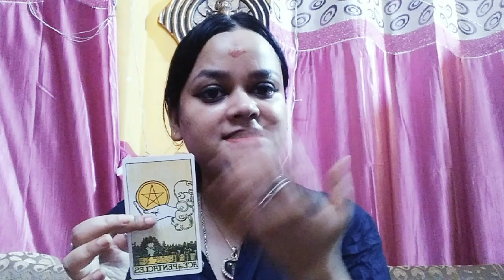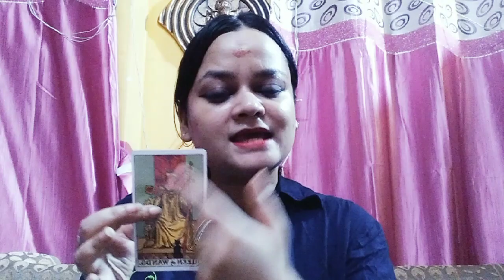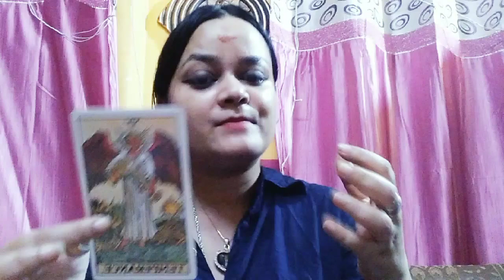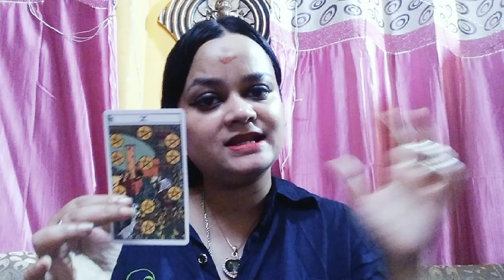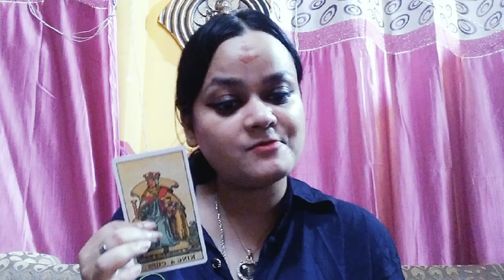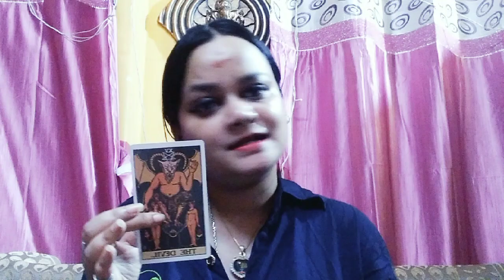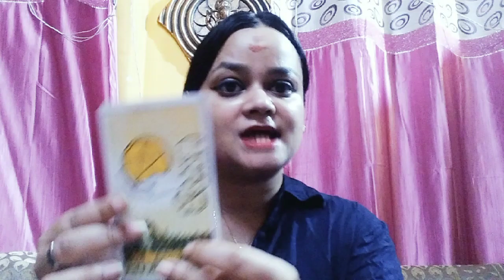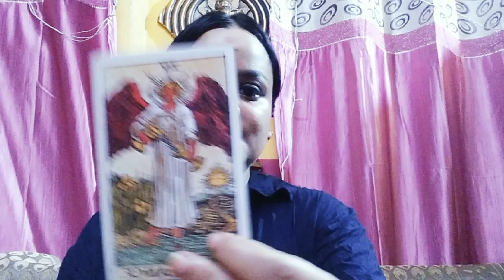#8/8 Lions Gate Portal Sagittarius ধনু রাশি# Carier and Money জায়গায় golden পথ খোলা হল#Tarot ✨️🔥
8/8 Lions Gate Portal Sagittarius ধনু রাশি# Carier and Money জায়গায় golden পথ খোলা হল#Tarot ✨️🔥tarot love kali pickacard numerology thetahealing #1111 abundance abundance devinefemenine astrology # viral video # trending # YouTube video # world of tarot healing and blessings # tarot card reading for Sagittarius zodiac